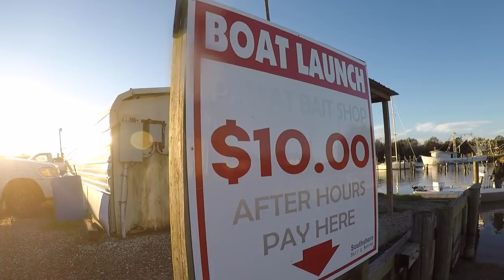Popular fishing spot delivers BIG-TIME!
Fishing conditions are sometimes ideal, and you feel extremely good about your chances before you ever leave the house. More commonly, however, something nags at the back of your mind, causing you to question whether you should have stayed in bed and continued dreaming about fish instead of braving the elements to try to actually catch them.

When Chris Macaluso of Baton Rouge, Justin Bowles of Ponchatoula and I met up in a grocery store parking lot in the wee hours Thursday morning, it was wind and frigid cold (for South Louisiana) that made us wonder if we'd find any success at all. A really strong cold front had blown through two days before, and Justin's boat -- as well as the grass lining the parking lot -- were all covered with a thin layer of ice.

What would that severe drop in temperatures do to the fish? Would it stack them up in areas that made them sitting ducks, or would it give them chronic lockjaw, causing them to look at our baits as broccoli rather than beignets?

At the beginning of the trip, it looked like we'd be dealing with the latter, but before long, we got dialed in, and the fish were putty in our hands.

Do you prefer throwing hard-plastics or jigs for speckled trout? What are some of your favorite brands of each?